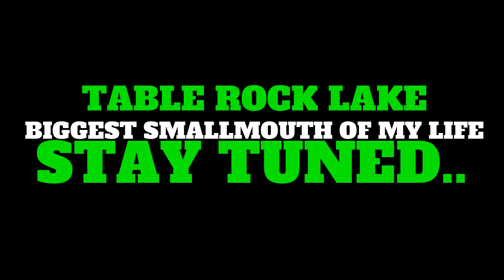NEW OFFICIAL PB (On the Jig!)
I CAUGHT A 5Ibs SMALLMOUTH! Wow what an expierimce. first of all thank you all so much for supporting me and watching my videos. None of this would be possible without you all! Anyways today i take my buddy Brant (@brant.c.fox on instagram) on the bass boat on table rock lake to look for some giants and man did we find em!

Don't forget to email in pictures of your fish that you've caught so far this year in 2020 @ or Instagram DM for a chance to be featured in my next video!

@Favoriteusa Jr. Pro Staff Member

CAMERA EQUIPMENT:

HERES A COUPLE LINKS TO SOME OF MY VIDEOS RELATED TO THIS ONE: